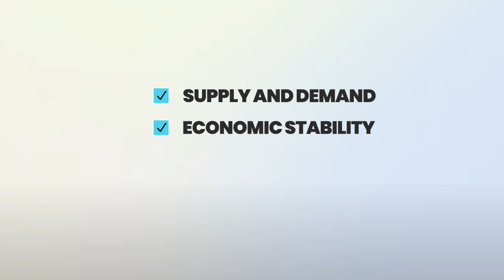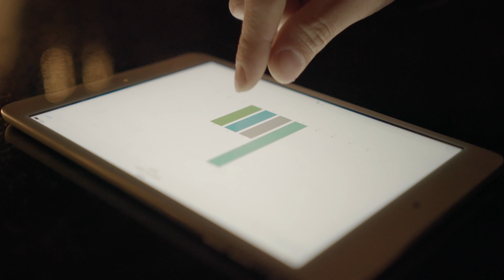Can Las Vegas Real Estate Market HANDLE All The New Construction?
In this video, we dive deep into the Las Vegas real estate market and analyze whether it can handle the surge of new construction projects. With the city expanding at an unprecedented rate, we explore the impact on property values, housing supply, and the overall market dynamics.

KAORI NAGAO
Las Vegas Lifestyle Specialist
BS.0145932

SOCIAL:
TOOLS:
ABOUT ME:

Originally from Yokohama, Japan, I am a wife, a mother of two daughters, and a mother of a mini-Golden doodle dog. I’m a passionate entrepreneur, and besides my career in the real estate industry, I own two local restaurants in Southern Highlands.

I attended an international school from an early age and moved to Southern California at the age of 18. I attended the University of California, Riverside and Los Angeles with a degree in Business Administration and Entrepreneurship.

Having lived in Las Vegas for the last 17 years, I am so familiar with the city of Las Vegas that
I call myself a Las Vegas lifestyle specialist.

I offer buying, selling and investing services in Las Vegas and Henderson, Nevada, USA.

My goal is to help you build wealth through real estate.

I’m focusing on family relocation to Las Vegas and investors looking to build wealth through real estate.

I am very excited to work for Sotheby’s, a global company with offices in 78 countries including Japan.

I want you to know that I can help you internationally, not just US real estate services.